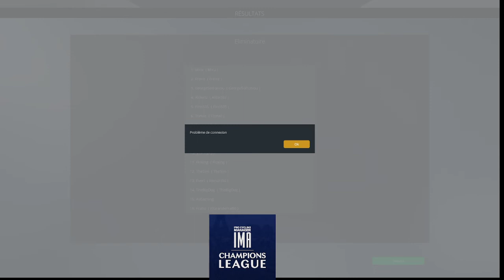PCM IMA Champions League 2021-22 | Track Omnium | Semifinals | Group A